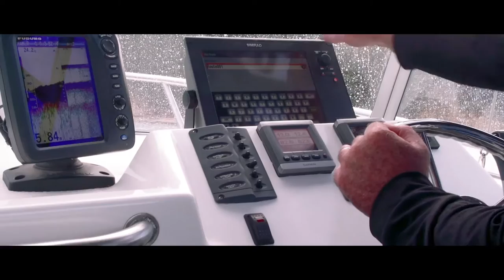Teaser Bass Strait vs Cootacraft vs Edencraft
Video teaser: Epic boat shootout between three classic 6M hulls from the deep south